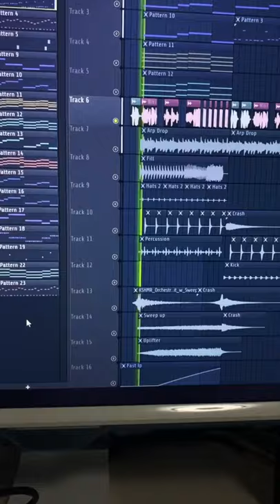I Remixed The Most Famous Dog In The World